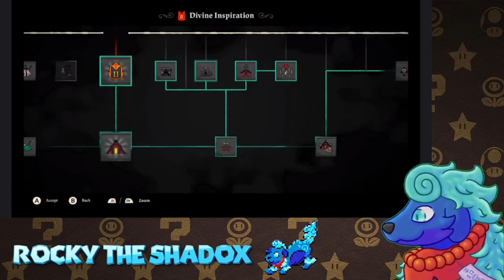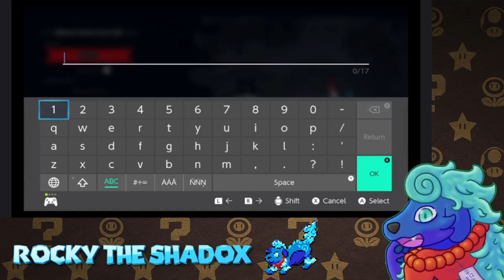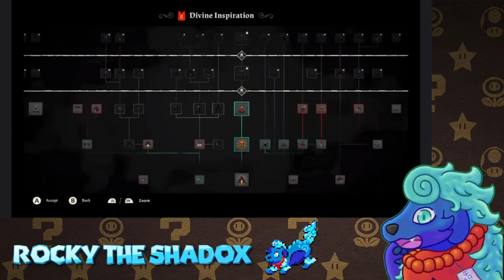Rocky the Shadox | Cult of the Lamb Episode 6: Sozo loves Shroomies!!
In this episode we get introduced to the remaining Bishops of the Old Faith and get punished for disobeying their commands. We also get introduced to a crazy mushroom addict by the name of Sozo. He is really crazy for mushrooms and teaches us a new ritual. We also do a lot of crazy things during this playthrough. I hope you guys enjoy this crazy video.

PNGTuber and thumbnail art by Zebachi. Pixel Art by Nano8-bit.

=Credits=
Intro:
cdrom1019
End Card:
Starman3
Logos:
Starman3 - (Starman3 and StormStrikerSX9)
Cdrom1019 - (MickeyMario64)